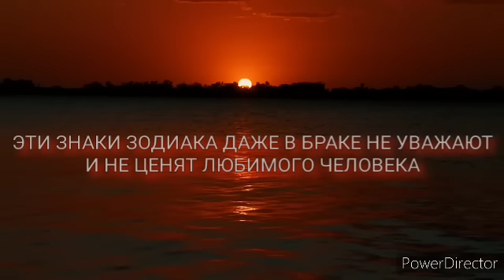ЭТИ ЗНАКИ ЗОДИАКА В БРАКЕ НЕ УВАЖАЮТ И НЕ ЦЕНЯТ ЛЮБИМОГО ЧЕЛОВЕКА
4 ЗНАКА ЗОДИАКА, КОТОРЫЕ В БРАКЕ НЕ ЦЕНЯТ СВОИХ ЛЮБИМЫХ.

Кто считает себя главным, даже будучи в официальных отношениях? Представители следующих знаков зодиака ненавидят прогибаться под партнёра и всегда стремятся занять лидерскую позицию в паре.